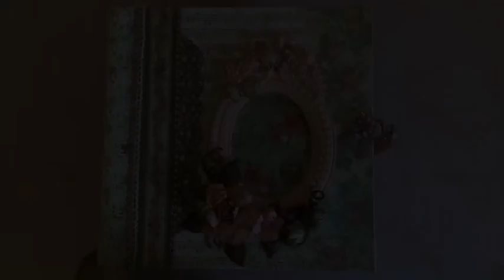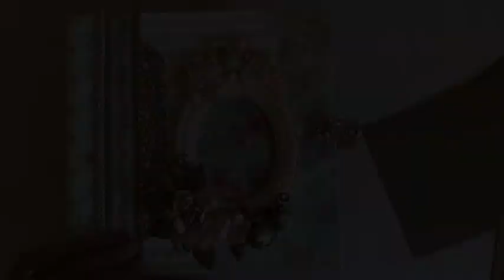Présentation album stamperia précious :21x21 -80 photos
Album réalisé avec 2 blocs de papiers stamperia précious pouvant contenir environ 80 photos   avec tutoriels disponibles en 7 parties 😉
Bisous bisous 😘
Helen scrap